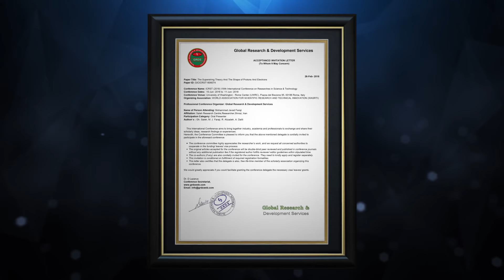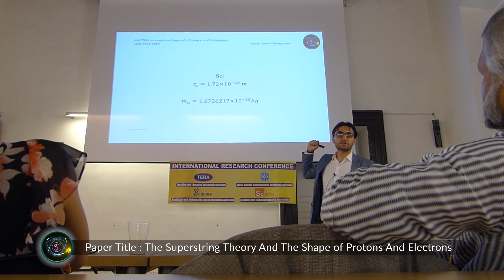Worldwide Presentation of Saleh Research Group (June 2018 - Italy)